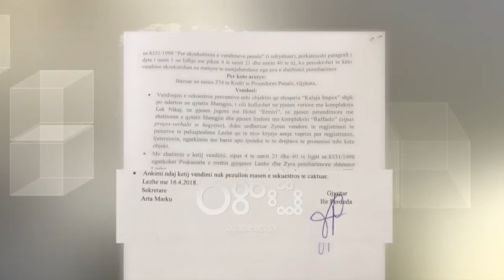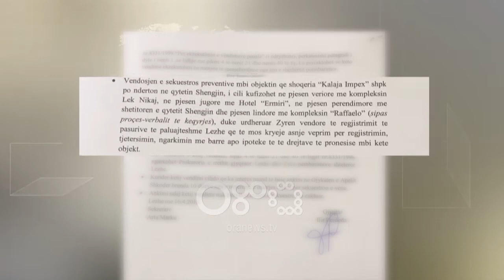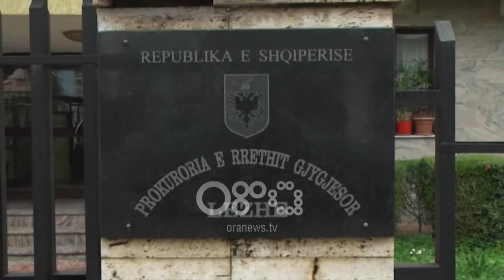Ora News - Gjykata jep masë sekuestro, por në ndërtimin pa leje ende punohet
Qytetarët ankohen shpesh herë se përballen me vendime të padrejta në gjykatë, por rasti që do ju sjellë Ora News, është se si një vendim gjykate nuk vihet në zbatim nga prokuroria. Bëhet fjalë për vendimin e datës 16 prill që urdhëron sekuestro preventive për një ndërtim 9 katësh që ka mbirë në bulevardin kryesor të Shëngjinit dhe që sipas vendimit duhet të ishte rrethuar për të mos lejuar vijimin e punimeve. Gjykata ka vërtetuar se ndërtimi po bëhej mbi një leje të falsifikuar dhe si e tillë duhet të sekuestrohej. Por pamjet që do ndiqni tani në ekran tregojnë qartë që prokuroria e Lezhës nuk e ka zbatuar vendimin e Gjykatës dhe ka lejuar madje vijimin e punimeve.

Ky që po shihni është vendimi i gjykatës Lezhë mbi sekuestrimin e një ndërtimi në zonën qendrore të plazhit të Shëngjinit me kërkesë të prokurorisë së Lezhës për fallsifiim  të lejes së ndërtimit për një objekt  9 katësh.  Bëhet fjalë për këtë ndërtim në emër të  shoqërisë "Kalaja Impex shpk" që ka mbirë krejt papritur dhe sipas gjykatës në mënyrë abusive në bulevardin Willson në Shëngjin.

Por pavarësisht vendimit që mban datën 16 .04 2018 që mban firmën e gjyqtarit Ilir Përdeda i cili ka vendosur sekuestro prevendive mbi objektin e shoqërisë Kalaja Impex, pra kjo ndërtesë që po shihni në ekran, vendimi jo  vetëm që nuk është zbatuar por aty po lejohet të kryhen ende punime sic tregojën edhe këto pamje.  Ora News ka mësuar se këtë të premte në objektin që duhet të ishte në sekuestro ka mbëritur edhe policia pas një telefonate nga një qytetar, por pavarësisht  kësja sic duket punimet vijojnë.

Prokuroria  e Lezhës  ka regjistruar kallëzimin e bërë  për fallsifikim dokumentash dhe shpërdorim detyre në muajin shkurt të këtij viti për ndërtimin që sic u faktua nuk kishte ruajtur distancën urbanistike duke u ndërtuar kështu në mënyrë të paligjshme ose në shkelje të rëndë të lejes.  Siaps vendimit policia gjyqësore ka verifikuar dokumentacionet e dorëzuara nga shtetasit Astrit Nimani në lidhje me lejen e lëshuar nga KRRT shëngjin dhe e rinovuar nga bashkia Lezhë në 24 janar të këtij viti.